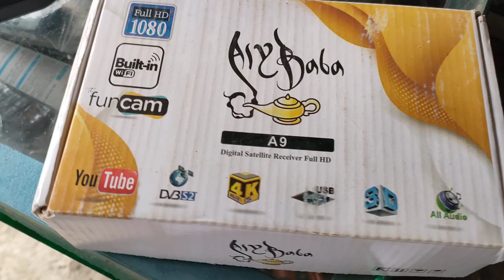Village dish antenna shop 2022.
Village Shop electronics